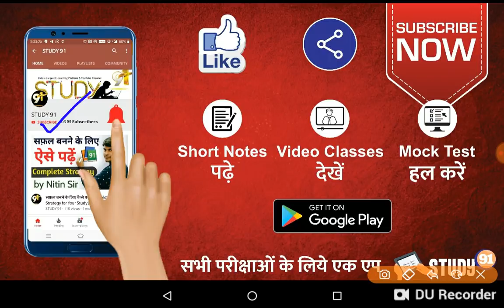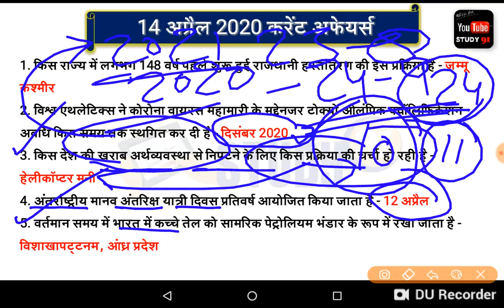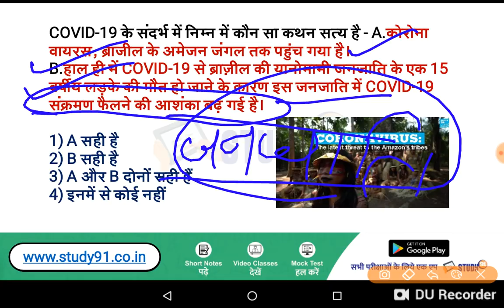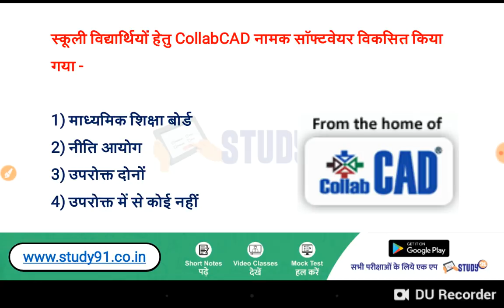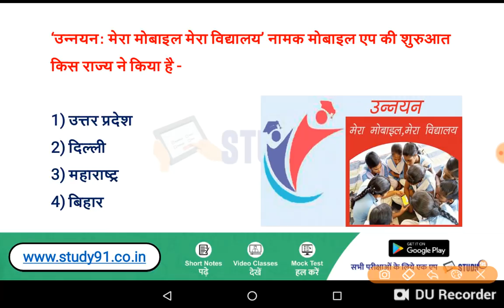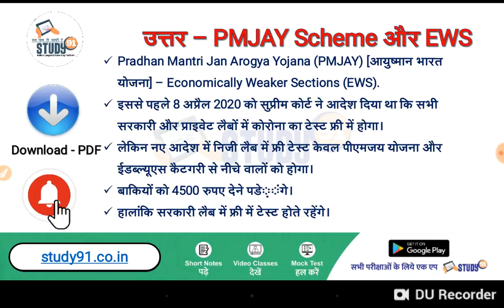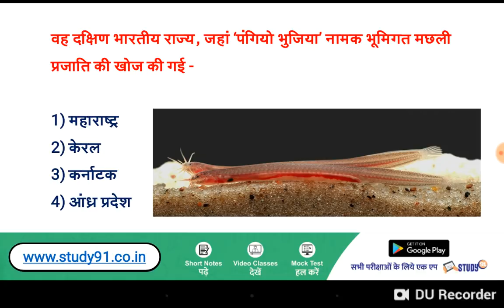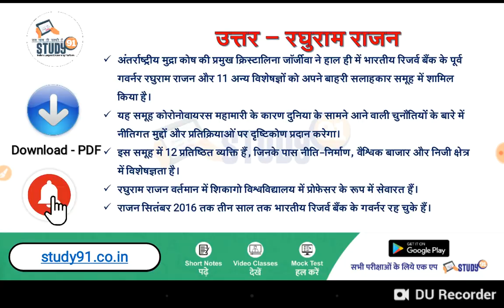Current Affairs in Hindi, 15 April Current Affairs, Current Affairs PDF and Test STUDY91,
♦ CORONA Virus Quiz हल करने के लिए यहाँ क्लिक करें -

♦ CORONA Virus Special Video देखने के लिए यहाँ क्लिक करें -

📲 Join Us -
📢 Telegram for Free Study Material -